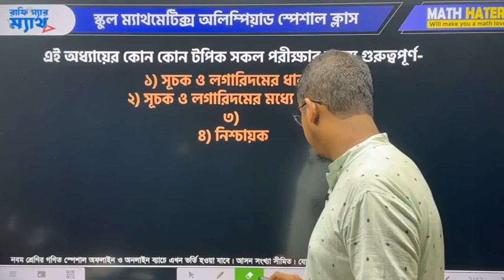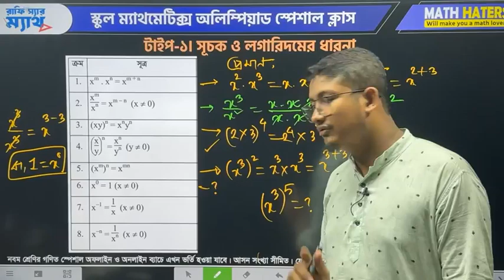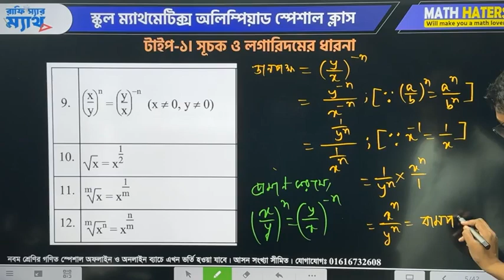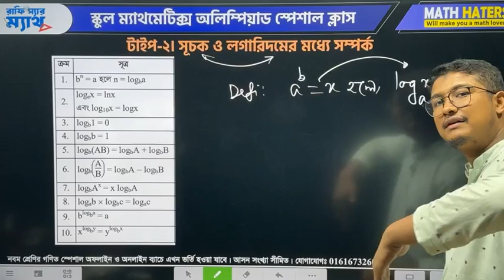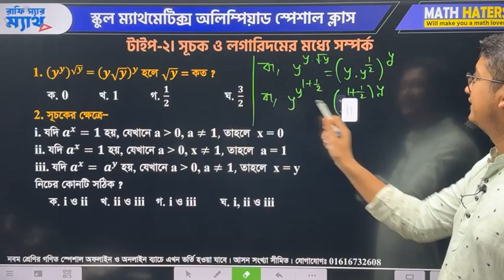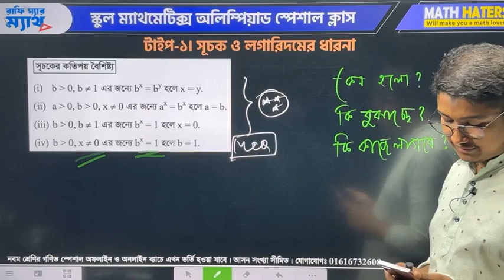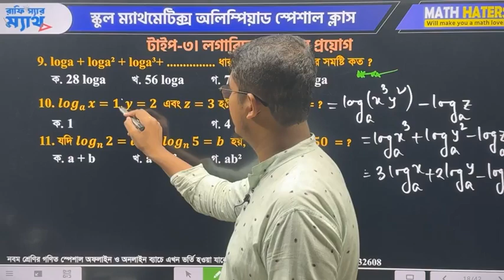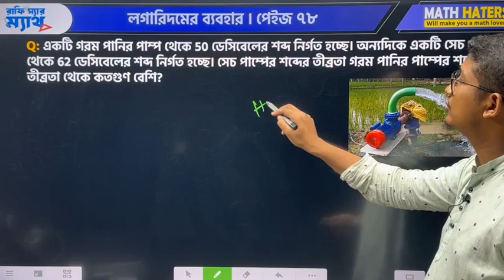স্কুল ম্যাথমেটিক্স অলিম্পিয়াড ২০২৪। গাইডলাইন ক্লাস ৩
📞 রাফি স্যারের কোর্স নিয়ে বিস্তারিত জানতে কল করুন - 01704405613 নাম্বারে। বা ক্লিক করুনঃ

Md Rafiquzzaman Rafi
Teacher | Trainer | Speaker